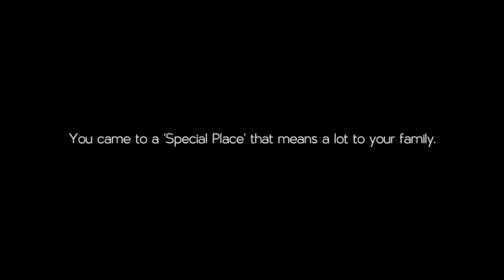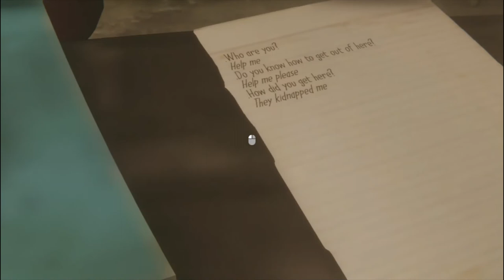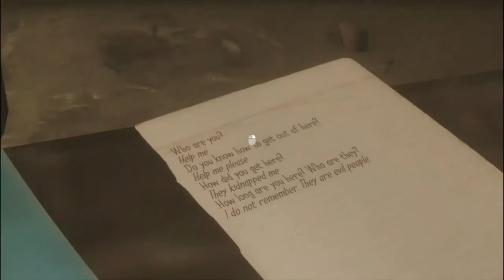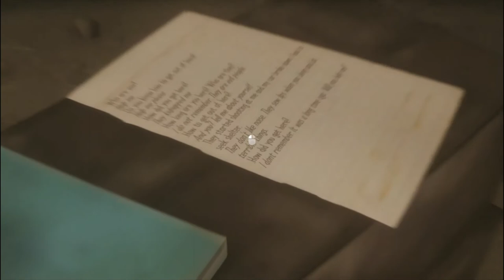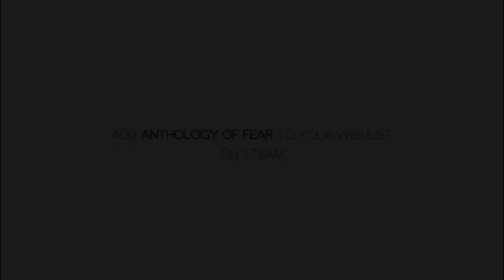Anthlogy of fear proglue walkthrough{part 1}